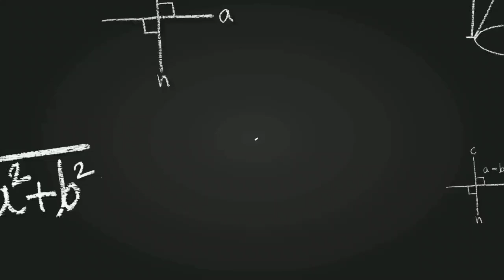QUESTION PAPER ISSUES - GEN TAMIL VS GEN ENG - TNPSC GROUP 2,2A 2024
TNPSC GROUP 1 MAINS 2023 CLEARED - OUR STUDENT AUDIO FEEDBACK - 98.3 QUESTIONS CAME FROM OUR COURSE

TNPSC GROUP 1 MAINS 2023/98.3 QUESTIONS CAME FROM OUR COURSE - PROOF - STATE 9 TH RANK OUR STUDENT

20 STUDENTS CLEARED GR2A MAINS - 2 LAKH CASH PRIZE - ADD GEN ENG GR4, RELEASE RANK LIST GR2A MAINS